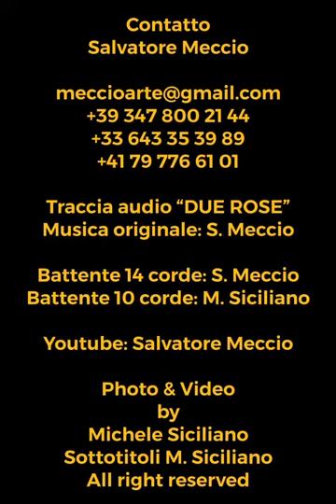Guitar "Battente" - presentation in French with English subtitles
Guitar "Battente" - Salvatore Meccio
Presentation in French with English subtitles.